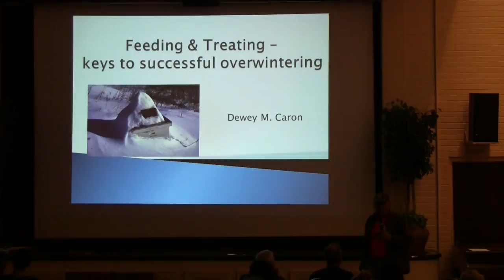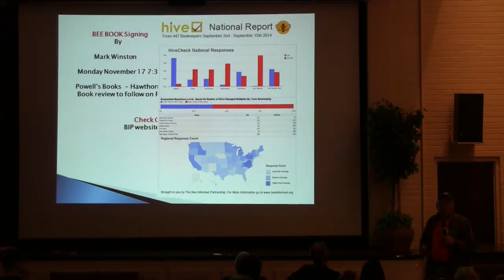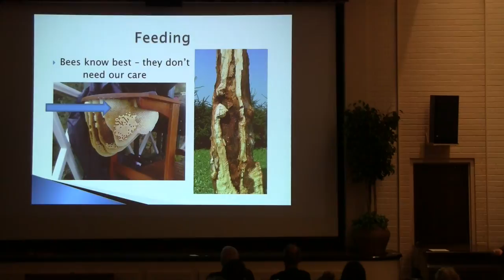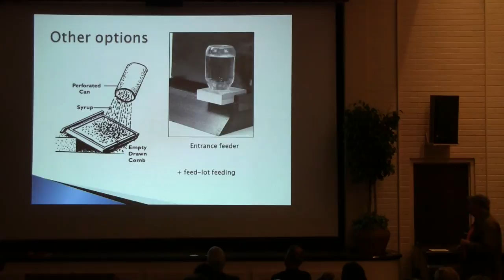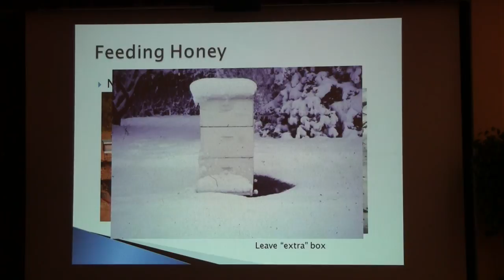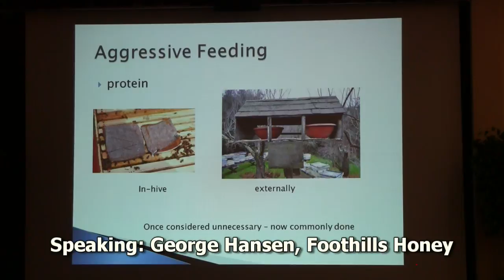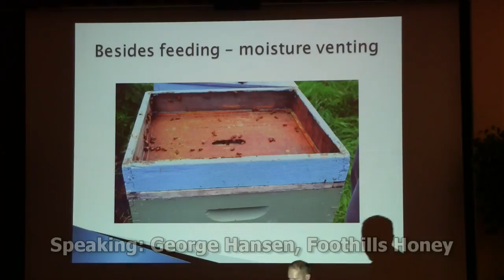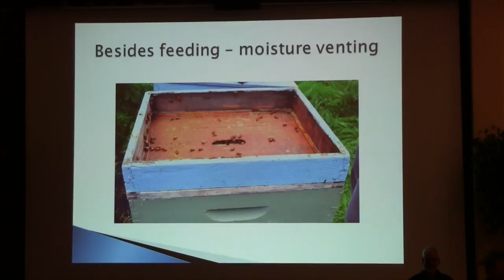Keys To Successful Overwintering - Dewey Caron - Oct 1, 2014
Dewey M. Caron gave a presentation on "Feeding & Treating - keys to successful overwintering" with the Portland Urban Beekeepers.